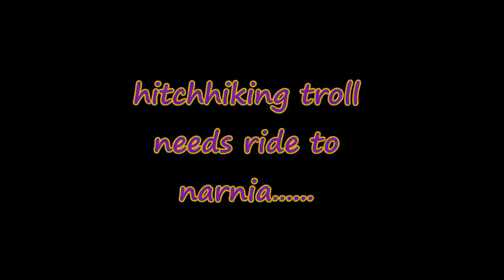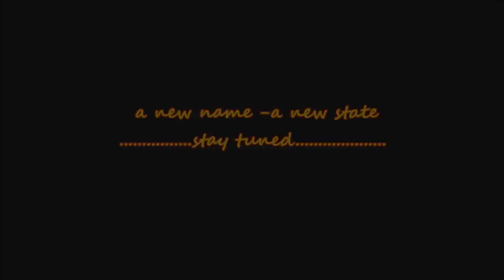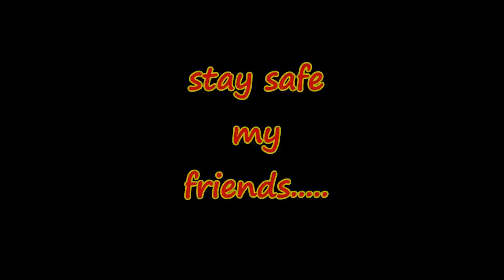hitchhiking troll needs ride to narnia